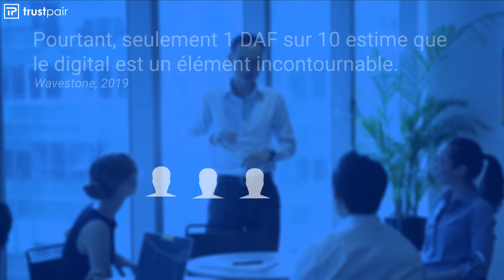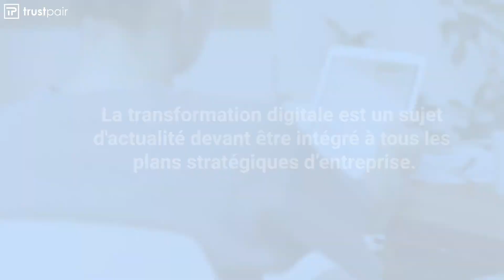Digitalisation de la fonction finance : mythe ou réalité ?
La digitalisation de la fonction Finance a-elle commencé ? La réponse est OUI, même si les services financiers ont encore du chemin à parcourir ! De plus que les enjeux sont nombreux pour les Directeurs et décisionnaires financiers, qui doivent gérer la transition digitale de leur service tout en assurant la bonne application d'un management de changement.

Pour être toujours plus performant et anticiper le futur de la finance, téléchargez le guide pratique Trustpair pour digitaliser votre Direction financière ▶️

A propos de Trustpair
Trustpair est la solution de référence pour déjouer les fraudes au virement en entreprise. Notre solution SaaS permet aux Directions Financières des ETI et Grands comptes de digitaliser le contrôle des coordonnées bancaires de leurs fournisseurs pour lutter contre la fraude. En multipliant les points de contrôles, Trustpair sécurise l’ensemble de la chaîne de paiements de ses clients.

Pour en savoir plus et retrouvez toutes les ressources financières pour votre DAF, rendez-vous sur notre site ▶️